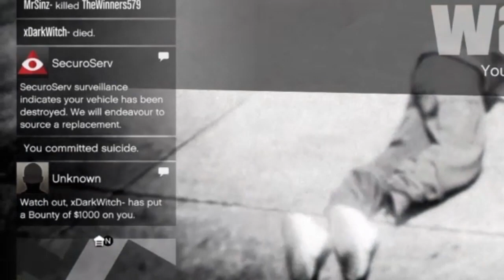when u get jumped* they dont expect me to be a beast